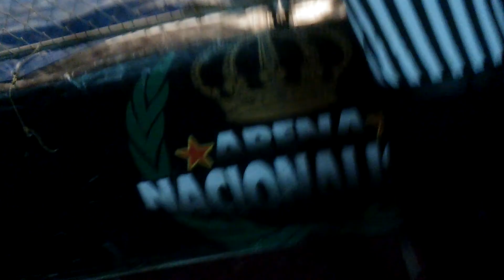Arena nacionalista jaula de la muerte parte 1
Lucha en jaula